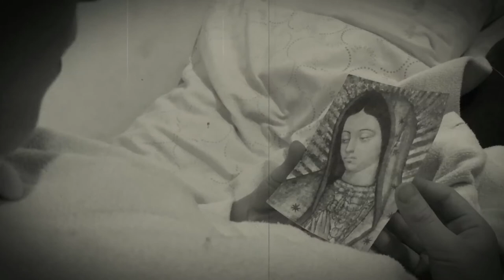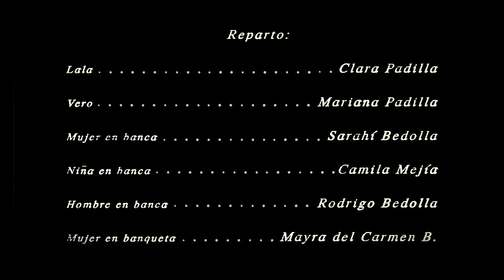Un pequeño regalo para tí -Dir. Roberto Padilla Sobrado. (cortometraje animado)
Cortometraje animado  "un pequeño regalo para ti". Animación realizada con la técnica de pixilación y stop motion con objetos.

"En la vispera de Navidad, 2 niñas salen a vender dulces. Una de ellas ve un muñeco de fieltro que le gusta, pero es de otra niña. Lo que sucede después, es una sorpresa para las dos !!!"

Realización: Roberto Padilla Sobrado
Edición: Daniel Meza Torres
Retoque digital: Daniel Meza Torres, Juan Daniel Campos, Brian Guerrero
Música original: Nancy Flores y Carolina Lozar
Diseño de Audio: Roberto Núñez

-Finalista: "Festival Internacional de animación StopMotion MX, 2019".
-Selección Oficial: "Great Lakes International Film Festival 2019".
-Selección Oficial "13th International Children's Film Festival Bangladesh 2020".
-Selección Oficial "The lift off sessions" julio 2020.